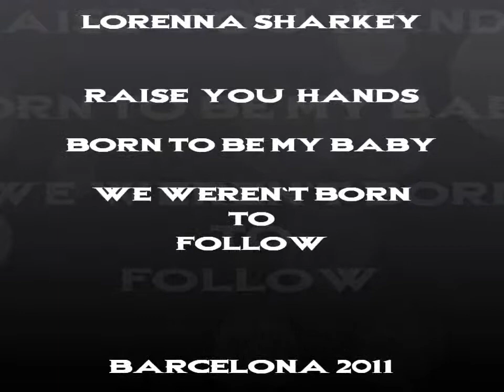RAISE YOUR HANDS/BORN TO BE MY BABY/WE WEREN´T BORN TO FOLLOW- BARCELONA 2011- LORENNA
DESDE DIAMOND VIP CON DOLOR DE CUELLO